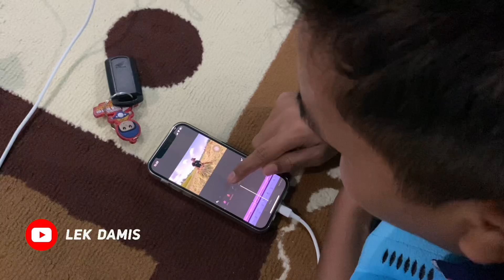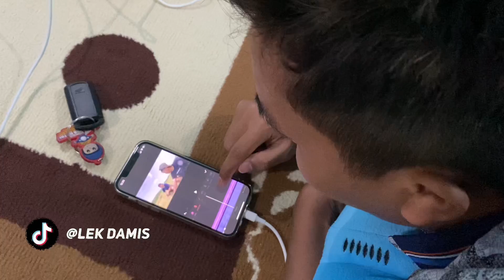TILIK PEDET DAN TILIK OMAH KULON